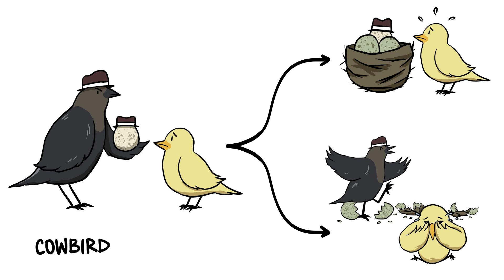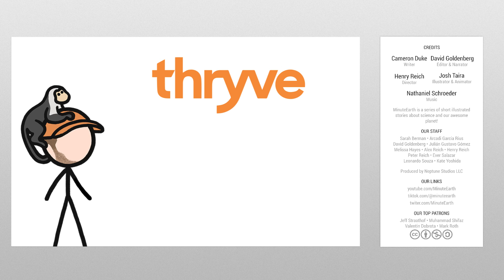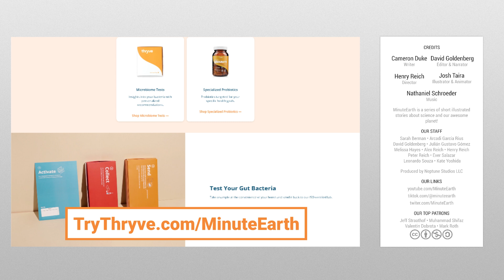Does It Pay To Cheat?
For some birds, trying to cheat your neighbors into raising your babies is just as much work - and is no more successful - than doing it yourself.

To learn more about this topic, start your googling with these keywords:
Life history strategy: How organisms allocate energy usage to maximize offspring.
Parental Investment: Any non-genetic contributions by parents to help their offspring survive.
Brood Parasites: Organisms that rely on others to raise their young.
Mafia Behavior: The practice of repeatedly visiting victims to make sure they are complying.
Fecundity: The number of offspring produced by an individual over time.

CREDITS
Cameron Duke | Script Writer
David Goldenberg | Editor and Narrator
Henry Reich | Director
Josh Taira | Illustration, Video Editing and Animation

OUR STAFF
Sarah Berman • Arcadi Garcia Rius
David Goldenberg • Julián Gustavo Gómez
Melissa Hayes • Alex Reich • Henry Reich

REFERENCES
Antonson, Nick. (2020). Personal Communication. School of Integrative Biology, University of Illinois at Urbana-Champaign.

Bibby, C. J. (1978). Some breeding statistics of Reed and Sedge Warblers. Bird Study, 25(4), 207–222.

Davies, N. B., & Brooke, M. D. L. (1989). An Experimental Study of Co-Evolution between the Cuckoo, Cuculus canorus, and its Hosts. II. Host Egg Markings, Chick Discrimination and General Discussion. Journal of Animal Ecology, 58(1), 225–236.

Fecundity of the Brown-Headed Cowbird in Southern Ontario on JSTOR. (2020). Jstor.org.

Graveland, J. (1999). Effects of Reed Cutting on Density and Breeding Success of Reed Warbler Acrocephalus scirpacaeus and Sedge Warbler A. schoenobaenus. Journal of Avian Biology, 30(4), 469.

Hoover, J. P., & Robinson, S. K. (2007). Retaliatory mafia behavior by a parasitic cowbird favors host acceptance of parasitic eggs. Proceedings of the National Academy of Sciences, 104(11), 4479–4483.

Kilner, R. M. (2003). How selfish is a cowbird nestling? Animal Behaviour, 66(3), 569–576.

Krüger, O. (2006). Cuckoos, cowbirds and hosts: adaptations, trade-offs and constraints. Philosophical Transactions of the Royal Society B: Biological Sciences, 362(1486), 1873–1886.

Long, R. (1975). Mortality of Reed Warblers in Jersey. Ringing & Migration, 1(1), 28–32.

Oddmund Kleven, Arne Moksnes, Eivin Røskaft, & Honza, M. (2004, August 26). Breeding success of common cuckoos Cuculus canorus parasitising four sympatric species of Acrocephalus... ResearchGate; Wiley.

The Ecology of Avian Brood Parasitism | Learn Science at Scitable. (2010). Nature.com.